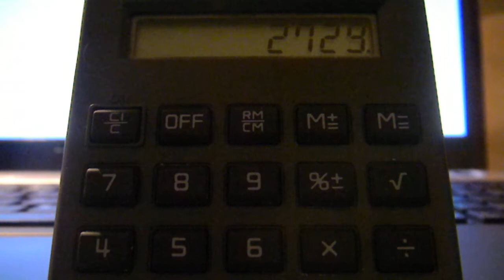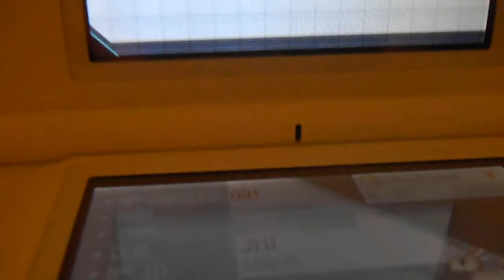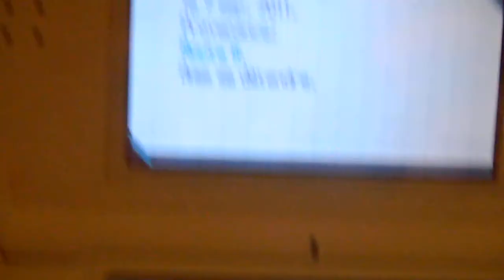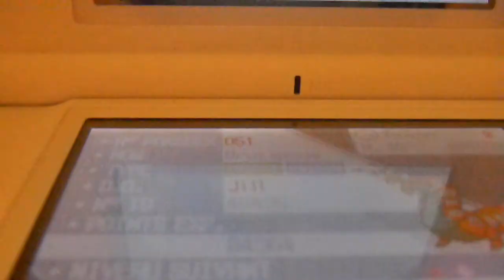Shiny Deerling after 2729 ecounters (searching for Karrablast with repel)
OMG it was so unexpected. I just restart to searching shinies yesturday and this Deerling appears ! XD
I'll continue my hunt for Karrablast !